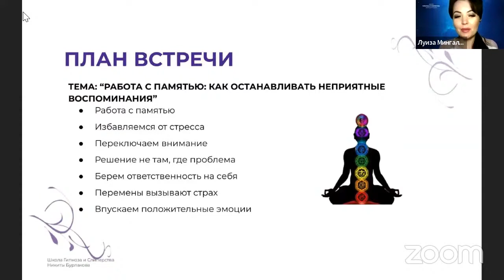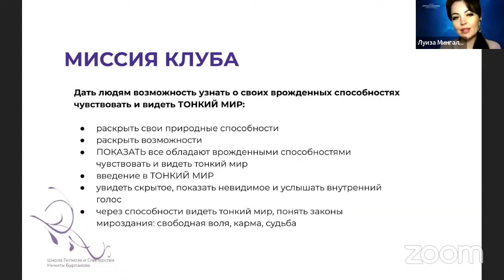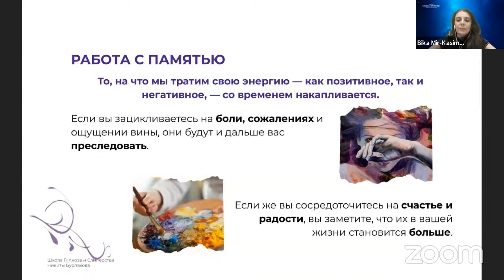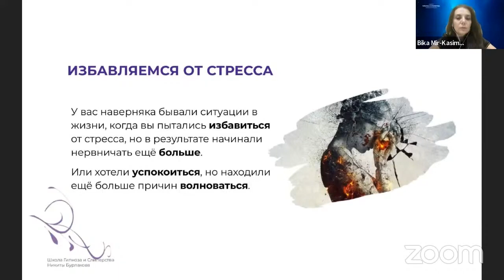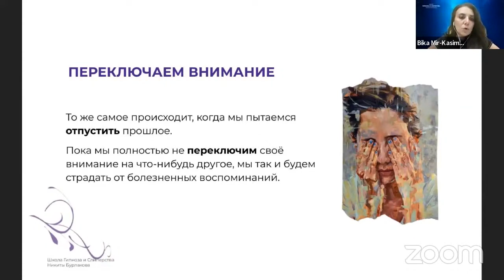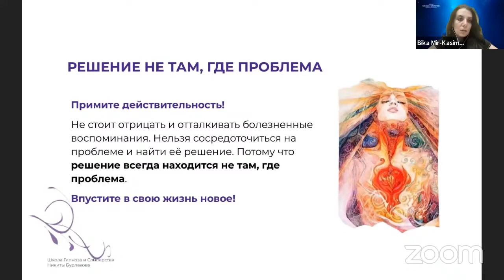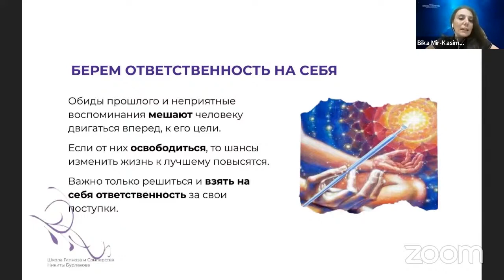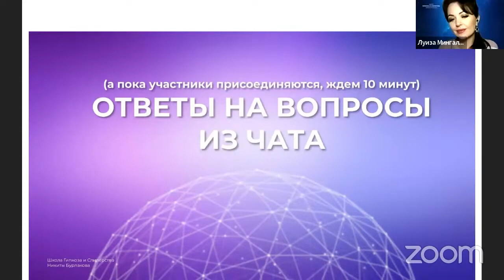Работа с воспоминаниями через гипноз | Воспоминания о прошлом | Возвращение клуба Транс - формация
ХОРОШАЯ НОВОСТЬ🥳

Клуб Транс-формация возвращается!

Клуб транс-формация - это сообщество, где мы трансформируемся через познание себя🧘🏻‍♀️

МИССИЯ КЛУБА
Дать людям возможность узнать о своих врожденных способностях чувствовать и видеть ТОНКИЙ МИР, а точнее👇🏻

• раскрыть свои природные способности
• раскрыть возможности
• ПОКАЗАТЬ все обладают врожденными способностями чувствовать и видеть тонкий мир
• введение в ТОНКИЙ МИР
• увидеть скрытое, показать невидимое и услышать внутренний голос
• через способности видеть тонкий мир, понять законы мироздания: свободная воля, карма, судьба

✨ разбор полезных тем
✨ сильное окружение
✨ прямые эфиры каждую неделю
✨ на каждом эфире будет практика
✨ рост вашей личности

Прямые эфиры будут вести кураторы школы, кто именно? Вы узнаете уже совсем скоро

Видеозаписи погружений сохраняются🎬

Присоединиться к клубу можно на любом этапе😌